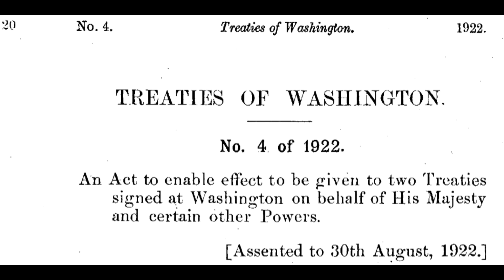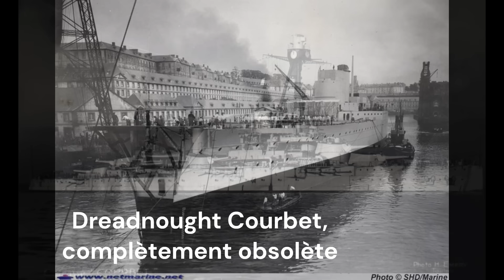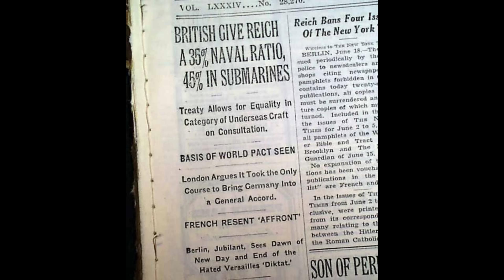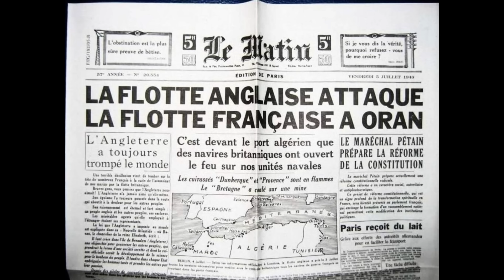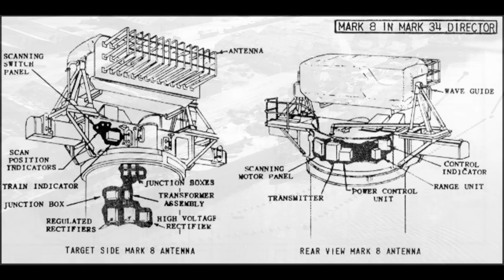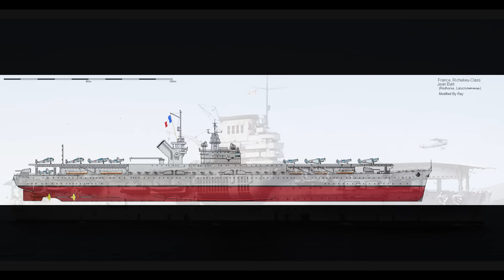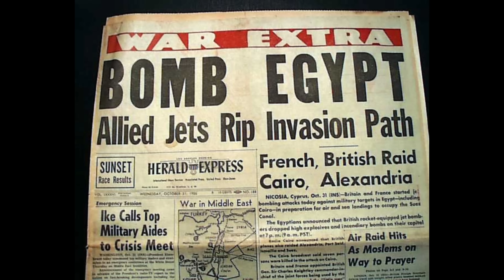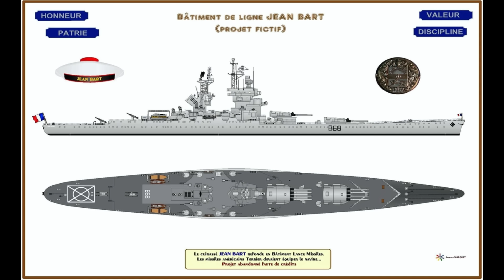(vidéo datée) Jean Bart, l'Ultime Cuirassé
La voici la voilà ! Le projet dont je parlais sur mes themes de Monster Hunter. Depuis que j'ai commencé les shorts sur YouTube cette vidéo en particulier me trottait dans l'esprit. Voilà maintenant qu'elle est la, sur ma (toute) petite chaine, honnêtement je pensais pas en arriver jusque la mais comme j'avais et le temps et l'envie je me suis dit pourquoi pas. Donc voici la vidéo sur l'un des fleurons de la Marine Nationale, le Jean Bart !

A la base cette vidéo devait en plus de l'historique, se concentrer sur le JB dans WoWs Legends mais vu le script de 13 pages que j'avais je me suis dit que ça servait pas à grand chose, en plus de pas intéresser grand monde.

Bon j'ai pas vraiment grand choses à dire donc je vais finir sur deux points, le premier, y'aura-t-il d'autre vidéos comme celle ci ? Oui, mais tout dépendra des performances de cette vidéo, ce qui est pratiquement sur c'est que je vais en faire une sur le Bismarck, navire populaire et pas trop d'histoire donc moins de temps à préparer donc pourquoi pas, et y'a des chances que je face le Yamato, pour les mêmes raisons, ensuite comme je l'ai dis c'est selon les perfs, ça fait 2 semaines que je suis la dessus alors autant dire que ça m'embêterai de faire 12 vues, l'objectif premier c'est 1000, si il est atteint alors je continuerai, pas à un rythme très élevé parce que travail, si plus que 10000 (j'y crois pas mais soyons fou, alors ça sortira plus vite.
Deuxième point, quid de l'autre orientation de la chaine ? Encore une fois tout dépend des perfs des vidéos à venir, ce qui est sur c'est que je continuerai d'en faire, a voir juste si ça reste sur cette chaine ou pas.

Maintenant je tiens à remercier tout ceux qui regarderont, likeront et commenteront la vidéo, après autant de temps investi ça m'irai droit au cœur. Bien, je pense avoir fini alors c'est parti pour les liens qui m'on aidé dans la création de cette vidéo !

Ou cherchez simplement "Battleship Jean Bart videos" sur YouTube.

Ah oui les musiques entendu dans la vidéo viennent de Monster Hunter, j'avais envie de garder l'autre thème de ma chaine et je trouve que ça rend pas suffisamment moche pour changer, et comme je sais que Capcom se fout un peu des droits d'auteurs pour ses musiques alors voilà...

Timecodes :

Intro : 0:00
Partie 1 : 2:03
Partie 2 : 10:03
Partie 3 : 12:34
Partie 4 : 16:35